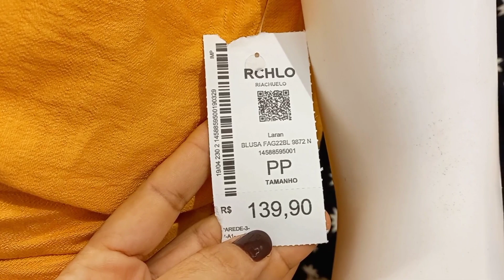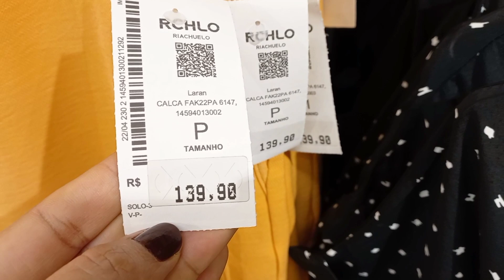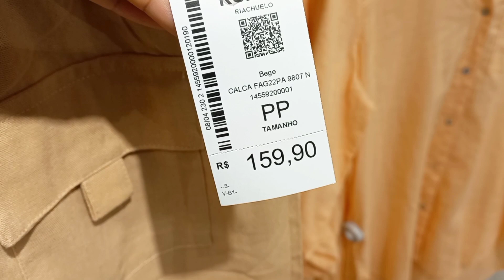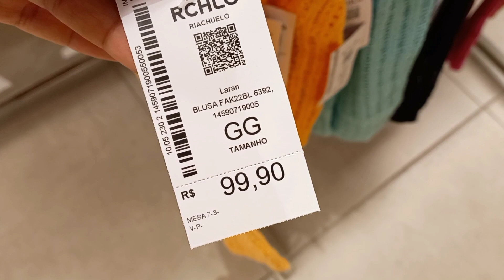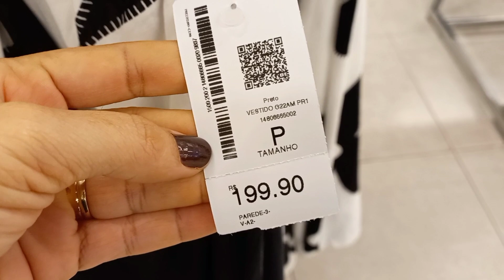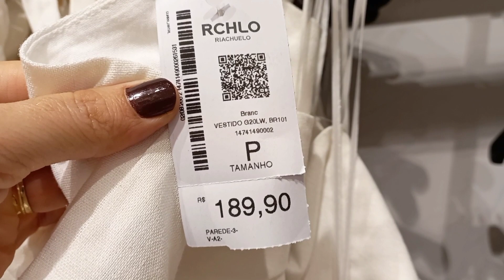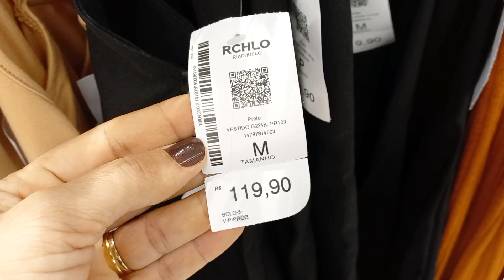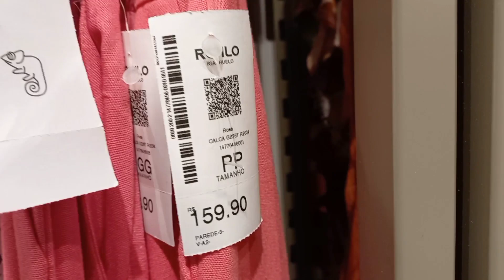RIACHUELO | TOUR PELOS LOOKS VERÃO + TENDÊNCIAS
Oi pessoal, Tudo bem com vocês? Espero que sim 🥰😍O nosso passeio de hoje é na loja Riachuelo do Riomar Aracaju. Espero muito que vocês gostem. Muito obrigada ❤